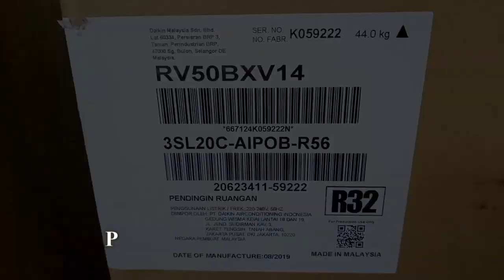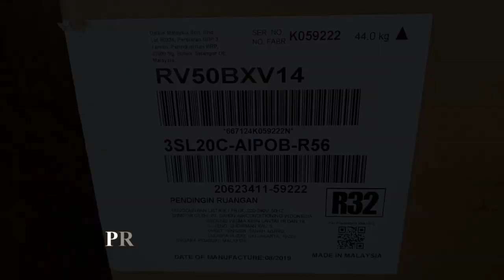Pemasangan AC DAIKIN 2 PK " Kejadian Hari Ini 03 Desember 2019"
Kejadian nyata yang terjadi saat melakukan pemasangan unit Outdoor Daikin 2Pk, yang Beratnya Kurang Lebih 45Kg